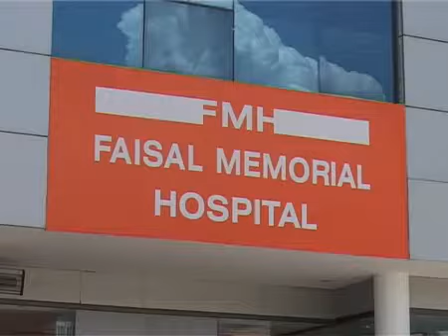IRM Medical Sale Representative Training